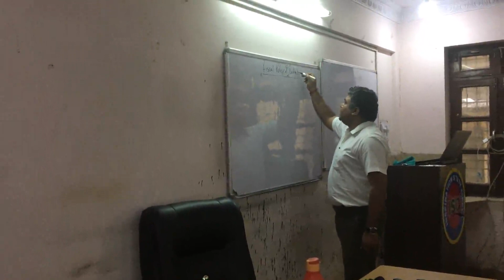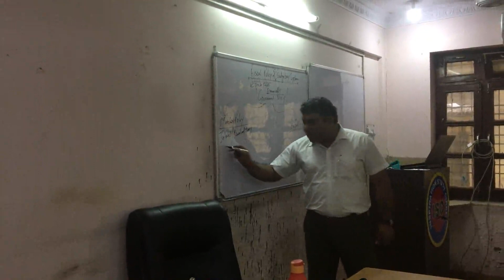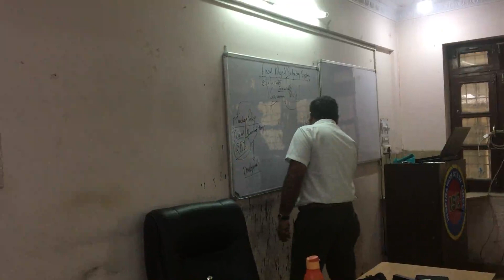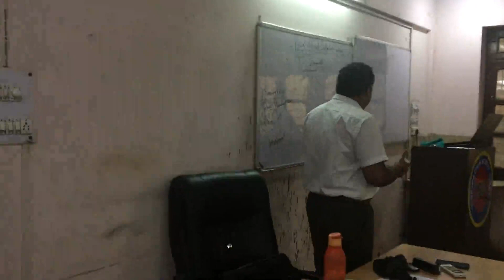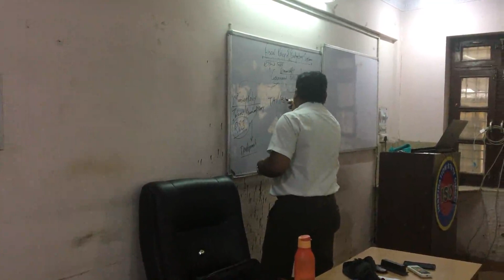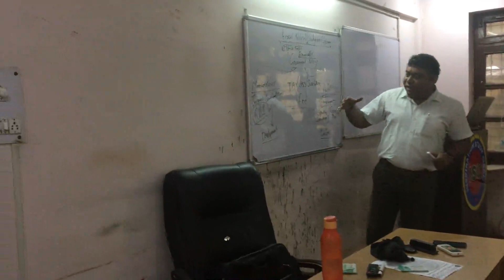Lecture on Fiscal Policy in Economic for IAS/PCS Prelims and Mans Exams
Lecture on Fiscal Policy in Economic for IAS/PCS civil services upsc preparation prelims and mans exams